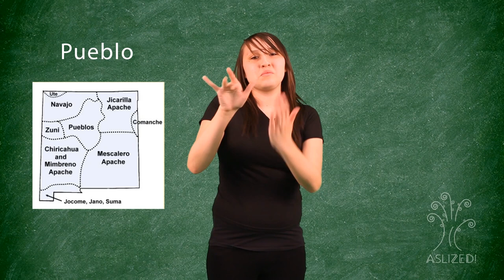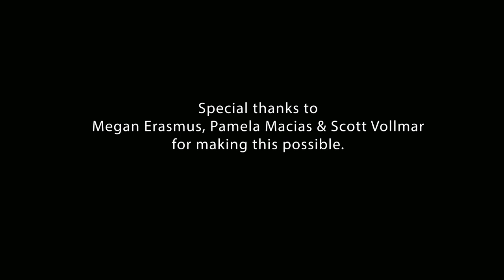ASL Literature by NMSD Students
Special thanks to Megan Erasmus, Pamela Macias and Scott Vollmar for making this possible!

"Peanut Butter & Jelly" (Merged Storytelling Style) by Dustin Hand and Bruce Brewer, Jr.

"Sunset" (Storytelling) by Kimora Vollmar

"Call of Duty" (Initialized Letters) by Carlo DeNunno

"Lost Pig" (Storytelling) by Mattea King

"Flight" (A-Z Storytelling) by Adrien Ercolino

"Cat" (Classifiers) by Nirveli Smith

"Football" (Train of Stories) by Dustin Hand, Angelica Baldondao, Justice Davis, Coffey King and Bruce Brewer, Jr.

"Native Americans in New Mexico" (Narrative) by Jaelyn Sanchez